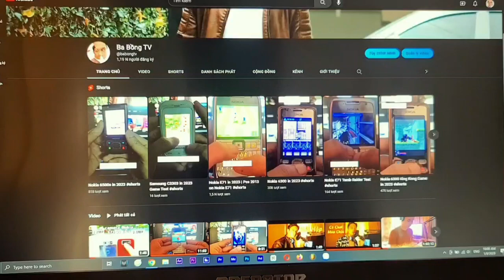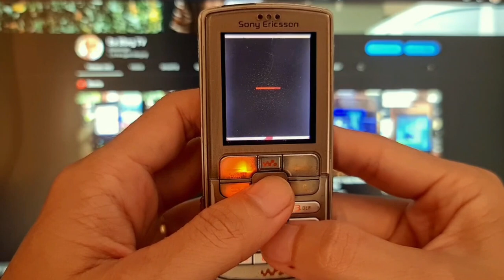Sony W800i | The Best Game Mobile 2023 | Sony Ericsson W800i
Sony W800i | The Best Game Mobile 2023 | Sony Ericsson